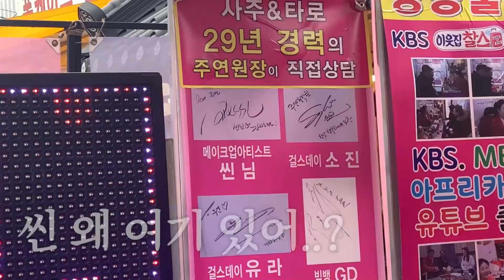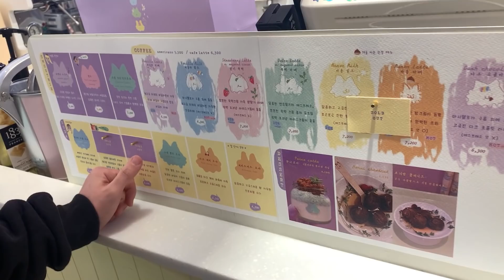1세대 유튜버들 만나고 왔습니다